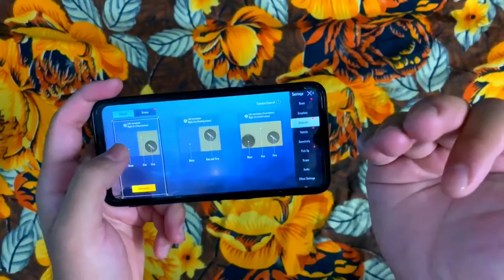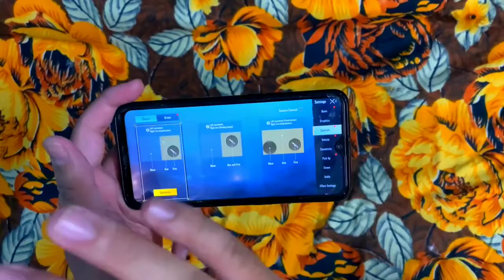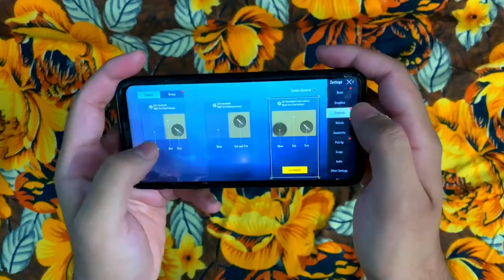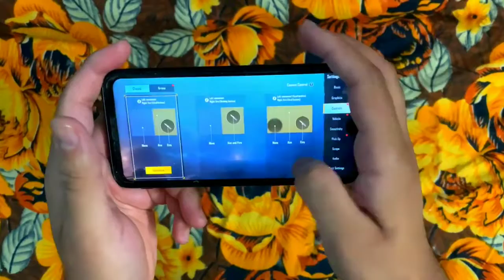WHICH CONTROL SENERIO IS BEST IN BGMI | 1st VS 3rd CONTROL USE GUIDE LIVE | WITH WINDBLASTER-PART-2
NAME - DEEPAK DHAWAN (Wind Blaster YT)

MY DEVICE - REALME 2 PRO (ANDROID) & IPHONE 11 (IOS)

PLAYING STYLE - 4 & 5 FINGER CLAW WITH FULL GYRO

BATTLEGROUND MOBILE INDIA - CONTENT CREATOR OFFICIAL @WINDBLASTER YT

MY CHANNEL MOTIVE AND HOW MANY THINGS WE DO ON THIS CHANNEL :

HELLO GUYS ON MY CHANNEL EVERY SEASION FREE ROYAL PASS AND ALSO HERE ALL UNBOXING OF GAMING CONTENTS REVIEW INFO AND BEST GUIDENCE FOR THE BEST AND PREFECT CHOICE TO SELECT THE BEST ONE PRODUCT FOR YOUR GAMING CAREER.

I ALSO UPLOAD ABOUT BGMI COMPITATIVE AND T-1 T-2 T-3 SCRIMS AND STRATIGY ABOUT MATCHES AND ALSO HERE FOR THE BEST GAME SENSE ALL THINGS WITH US HERE FOR YOUR GAMING AND YOUTUBE CAREER SO DONT WASTE TIME AND JOIN MY CHANNEL TO SUBSCRIBE WITH BELL NOTIFICATION THANK AND LOVE YOU ALL.

IF YOU HAVE AND ISSUE PROBLEM ABOUT ANY GAMING CONTENT SO CONNECT ME ON COMMENT BOX ALSO YOU HAVE OPTION TO CONNECT ME ON FACEBOOK TWITER AND INSTAGRAM TO DIRECT DM ME ON THERE. I AM HERE FOR YOUR HELP KINDLY CONNECTED WITH US THANKS AND LOVE YOU ALL.

UPCOMING FUTURE VIDEO CONTENT ITS ALL ABOUT PROBLEM SOLVING :

01. How To Master Joystick In Bgmi
02. How To Snipe Like Pro
03. How To Become Close Range Killer In Bgmi
04. Best Gun Choice In Bgmi For Classic And Compitative
05. How To Become A Gyroscope God In Close Range And Long Range
06. How To Master Single Tap Dmr In Bgmi
07. Screen Rotating Issue Flickering Issue All Fix
08. How To Jiggle Like A Pro In Bgmi
09. How To Hold Grip Your Device While Playing Bgmi
10. How To Connect Only Headshot In Bgmi Aim Assist Tips And Tricks
11. How To Screen Shake In Bgmi Like A Pro Tips And Tricks
12. Best Tpp And Fpp Shift Faster Tips And Tricks
13. How To Master Your Controls In Bgmi
14. How To Controls Gyro Like A Pro In Bgmi
15. How To Set Perfect Sensitivity Accroding To Your Device In Bgmi

how to fix screen flickering issue in
bgmi screen auto rotation problem fix in bgmi
screen moving issue in bgmi
bgmi screen auto rotating 90% 180% 360% fix now
bgmi screen rotate while ads in bgmi

how to set prefect sensitivity in bgmi
gyro sensitivity setting in bgmi live
bgmi sensitivity setting gyroscope in andriod

how to fix joystick issue in bgmi
best solution for joystick in bgmi
joystick auto moving problem in bgmi
joystick stuck while fire in bgmi
joystick not work when firing bgmi problem

best close range tips a & tricks in bgmi
how to become best close range player in bgmi
how to take close range battle in android bgmi
how to improve close range fight in bgmi with gyroscope

how to fix close range lag in android
android me lag kese thik kare bgmi
low end device lag in close range fight bgmi
how to reduce close range lag in android bgmi

how to fix crouch issue in bgmi
crouch button not working bgmi problem
crouch button not work while ads in bgmi problem
how to fix crouch button issue in bgmi
android how to fix freezing problem in bgmi

freeze & render problem in bgmi android & ios
ios freezing problem in bgmi
how to fix bgmi gun sound glitch in bgmi
gun sound doesn't working in bgmi glitch fix live

how to fix gyro delay in bgmi
gyro delay in bgmi live fixing
my gyro not responding in android bgmi
gyro delay problem in android & ios
bgmi gyro delay fix in andorid & ios bgmi 100%

how to hold & grip your device for bgmi
how to hold & grip your device while gaming bgmi
best hold & grip position for gaming
best holding & sitting position for playing bgmi

multi touch problem while playing bgmi
screen touch automatic while playing bgmi
best solution for multi touch problem in bgmi
how to fix mutli touch in andorid or ios in bgmi

how to do screen shake in bgmi
perfect screen shake for bgmi
screen shaking problem in bgmi
solution for screen shaking problem in bgmi